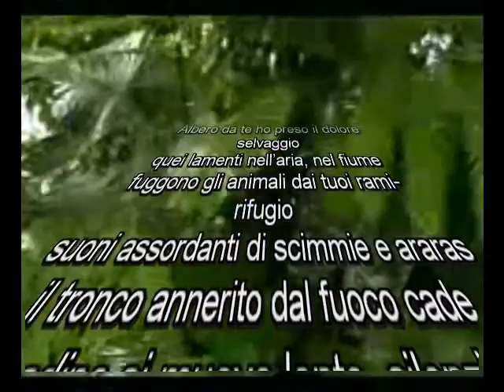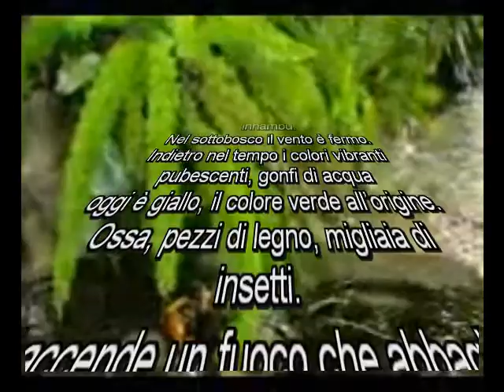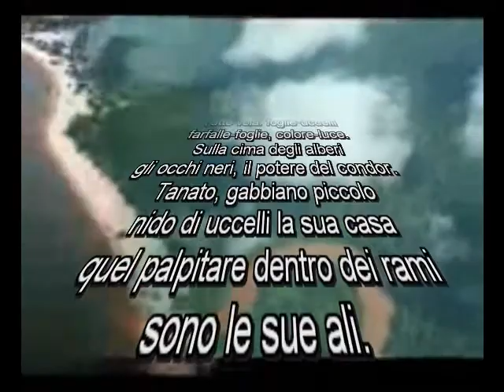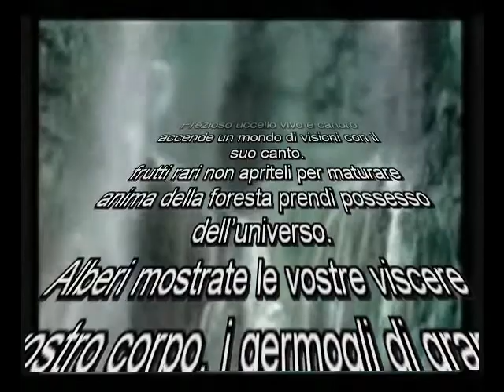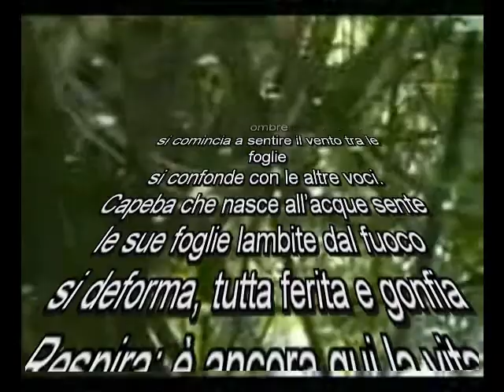ALBERO..... DI MARCIA THEOPHILO - PARTE PRIMA